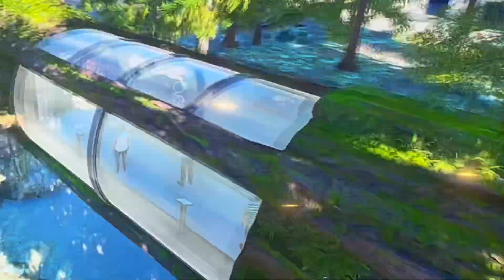Jurassic World Jerusalem Tour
This Is The Sequel To Jurassic Park Jerusalem

Note: I Don’t Own The Music. It Belongs To John Williams